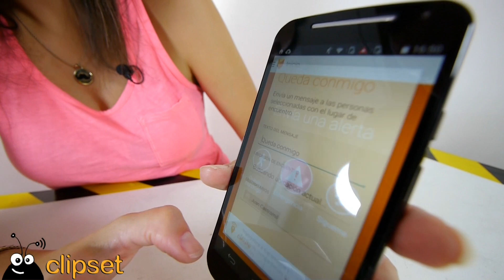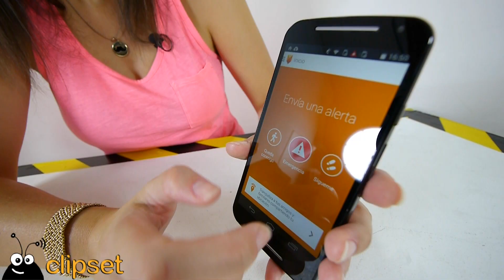Motorola Moto G second gen 2014 review en español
¿Logrará Motorola repetir el éxito del Moto G original con la segunda generación del Moto G 2014? Mas pantalla, más almacenamiento y  mejor cámara al mismo precio. vamos a verlo